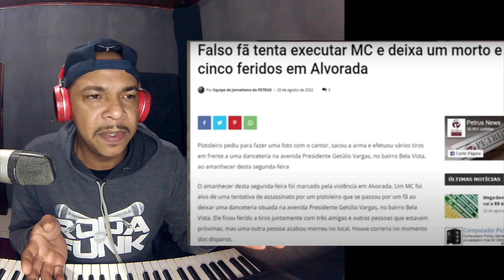MC MENOR K FOI VITIMA DE Tentativa ASSASSINATO APÓS SHOW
MENOR K MC DE BH . que faz o maior sucesso no funk com suas letras mais puxadas para a realidade das comunidades .
mc menor k na ultima segunda feira  de madrugada sofreu uma tentativa de assassinato na saida do baile . alguem se passou por fã e efetuou alguns disperos .
infelismente uma pessoa m.rreu .

segue o comunicado da assessoria do artista menor k .